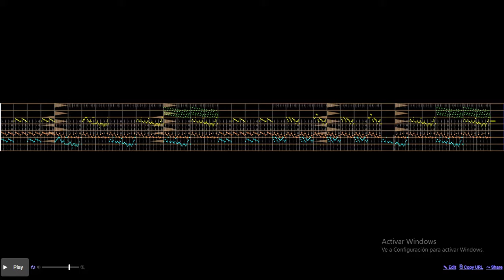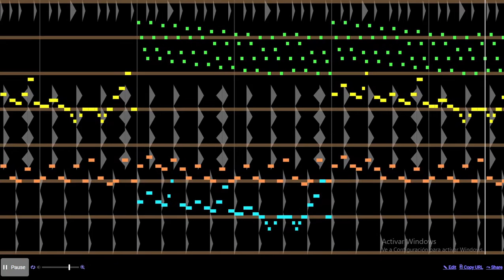Friday Night Funkin' (Mid-Fight Masses Mod) - Zavodila [BeepBox Cover]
haha funny russian man go ↝↝↝↝↝↝↝↝